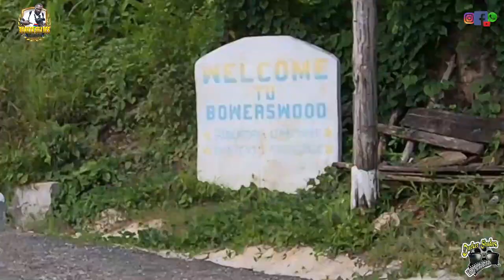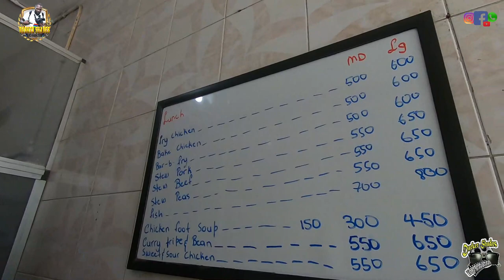FIELD TRIP TO BOG WALK .GOOD VYBZ PT(2) TO LOOK ON ONE OF OUR SUBSCRIBER FARM LAND. ST.CATHERINE 🇯🇲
Facebook page: Horace Carter or darker shade video production.

location: ST . MARY JAMAICA